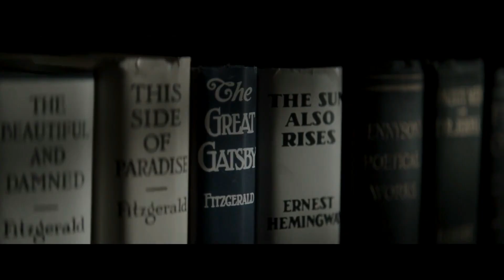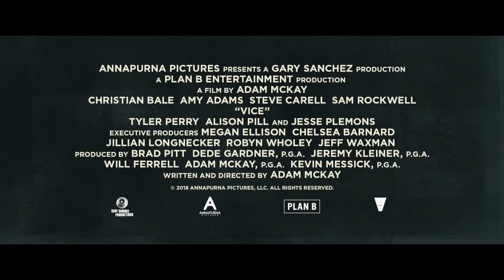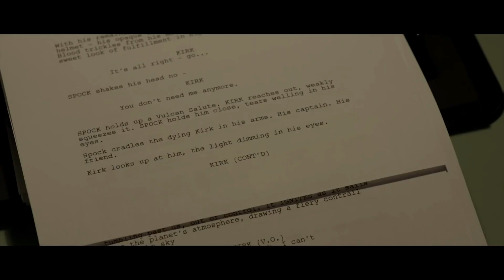10 ФИЛЬМОВ С ХОРОШИМ РЕЙТИНГОМ, КОТОРЫЕ ВЫ, СКОРЕЕ ВСЕГО, НЕ ВИДЕЛИ!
Кино, которое вы уже ждете и о котором еще не знаете — мы собрали 10 фильмов с хорошим рейтингом, которые вы, скорее всего, не видели!
Топ Лист:
► Прокол (2011)
► Стеклянный замок (2017)
► Арахисовый сокол (2019)
► Гений (2016)
► Великая красота (2013)
► Власть (2018)
► Дворецкий (2013)
► Пожалуйста, приготовьтесь (2017)
► Обещание на рассвете (2017)
► Тропы (2013)